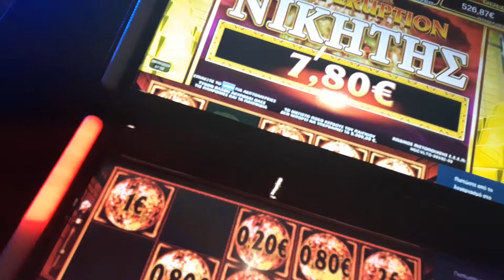Bonus Temple of Fire cash eruption play opap